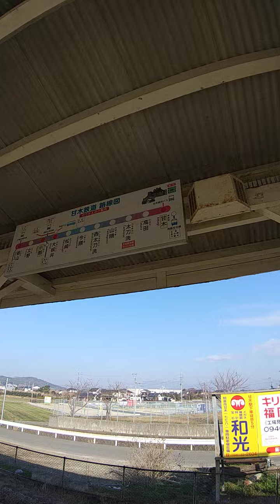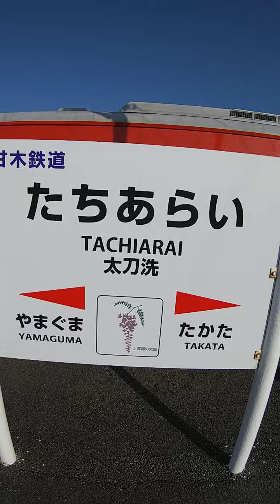九州 特攻隊 基地